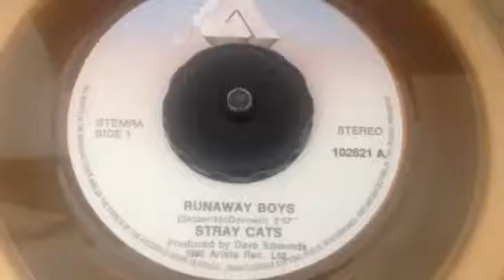Stray cats - Runaway boys Peach vinyl 7"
Rare pressing!